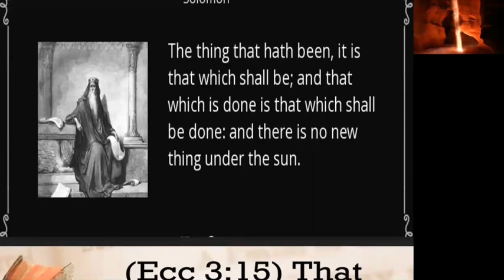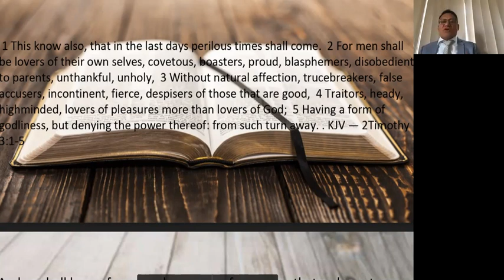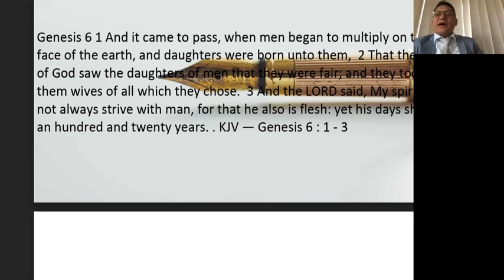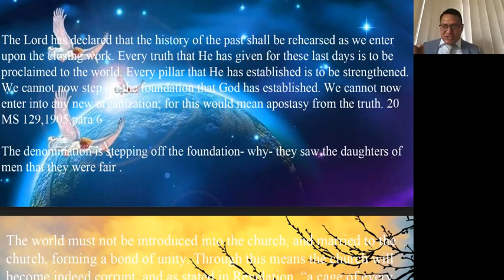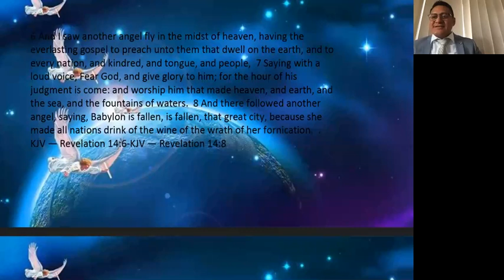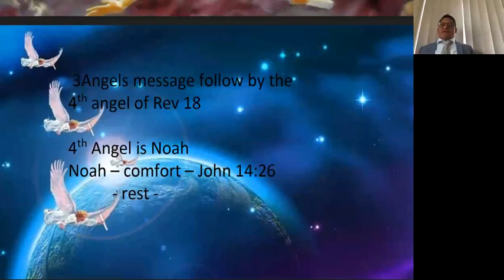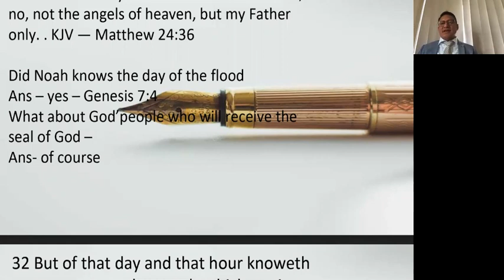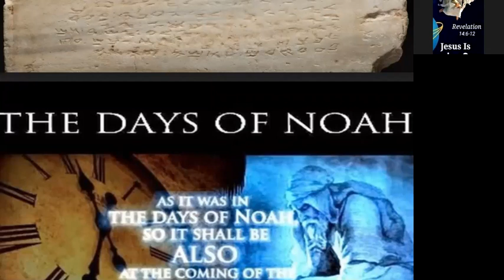As The Days Of Noah Were, With Luvino Asiu